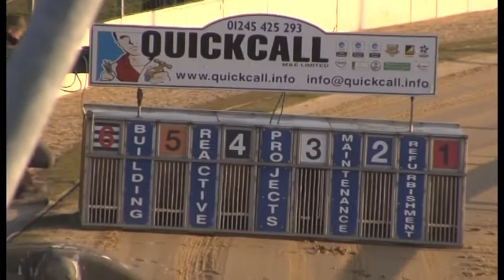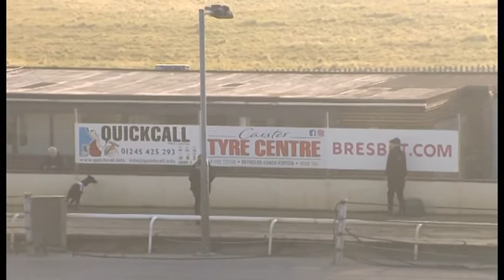Greyhound 2022-17.04.2022 Trial 7